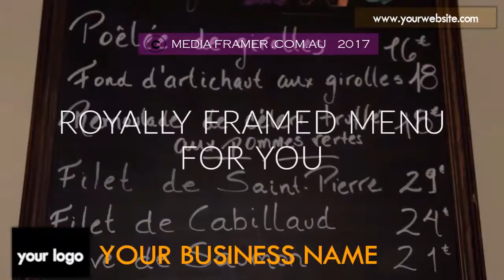RESTAURANT VIDEO 62 C